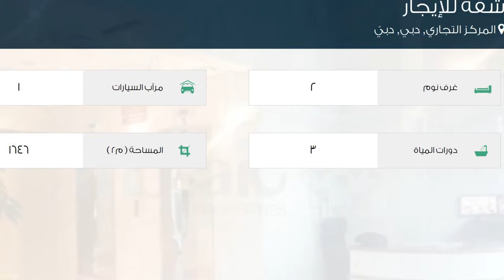شقة للإيجار في شارع الشيخ زايد, المركز التجاري, دبي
تفاصيل العرض:-

رقم: 2074921

ميزات:-

2 الغرف, 3 عدد دورات المياه, 1 سعة مرآب السيارات, مسبح, تكييف مركزي